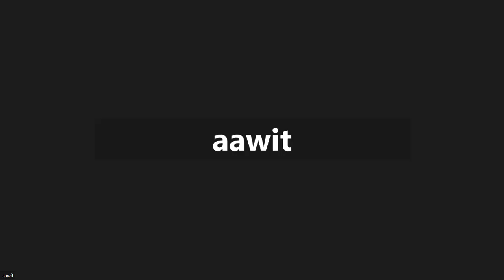AI and Avodah Zarah: A Torah-based Discussion of Artificial Intelligence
Participant Panelists: Dr. David Manheim, Dr. Michael G. Samet, Rabbi Arnie Wittenstein, Rabbi Boruch Clinton, & Rabbi Daniel Freedman
Moderator: Rabbi Reuven Subar

Abstract:
This moderated discussion explores various Torah-based viewpoints related to AI (Artificial Intelligence). In this video, AI experts and learned rabbinic scholars engage in a thought-provoking conversation that probes the potential implications of AI. The esteemed panelists discussed the state of generative AI technology, its current limitations, and how it differs from earlier technology, while also generally talking about their backgrounds and interests in AI.
The panelists also focused on the potential risks of relying on AI for decision-making and other ethical issues. In doing so, they considered how AI technology may or may not resemble the Jewish struggle against paganism/idolatry (both being man-made and sometimes ascribed autonomous power). The panelists further touched on the challenges of integrating AI into everyday Jewish life, such as the possible uses of AI tech for rendering Halachic decisions and the betterment of Jewish society (e.g., to assist in making shidduchim). Overall, the participants shared their insights and conclusions on the implications of AI for religion and society as a whole, and answered questions from the live Zoom audience.

Panelist Bios:
Dr. David Manheim is the director of policy and research at the think-tank Association for Long Term Existence and Resilience (ALTER) in Israel, which focuses on the risks and benefits of future technology. He is currently a visiting researcher at the Technion University, where he studies biological and technological risks and the impacts of new technologies.

Dr. Michael G. Samet is a veteran of the machine-learning industry and in that capacity has been involved in the fields of military, health, and academia in developing such systems. He is the brother of Rabbi Yehuda Samet (Mashgiach of Yeshivat Ohr Somayach in Jerusalem) and father-in-law of Rabbi Rabbi Zvi Sobolofsky (a Rosh Yeshiva at Yeshiva University).

Rabbi Arnie Wittenstein is the son of legendary NASA physicist Jerry (Gerald) Wittenstein. He is currently a fellow at the Kollel of Yeshivas Mir in Jerusalem and serves as an educator at Yeshivat Torat Shraga in Jerusalem. His widely acclaimed lectures are available online and through his podcast, Jewish History Uncensored. He dabbled in computer programming during the 1970s and 1980s.

Rabbi Boruch Clinton is a long-time Judaic educator in Yeshivot and Beis Yaakov institutes in Toronto. He has also written numerous books on Torah-oriented topics and on technology, including the Linux Bible. Professionally, he works as a Linux server admin and AWS solutions architect. He also writes the B'chol D'rachecha publication on Substack.

Rabbi Daniel Freedman holds a BA from WITS University in his native South Africa (with a special focus on history, political science, and philosophy) and a BA in Talmudic Law from the Hertz Institute Teacher Training College of Ohr Lagolah in Jerusalem, Israel. He has more than two decades of experience as a web developer, and is currently employed by an Israeli startup that is developing a digital medical referral system.